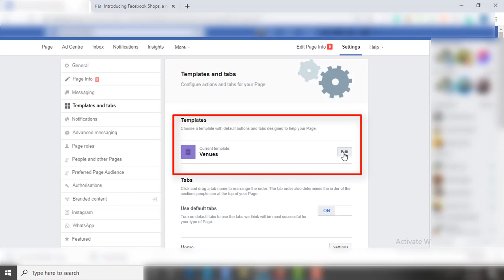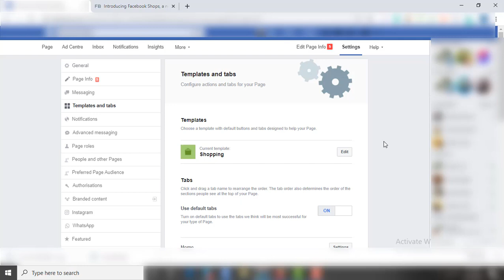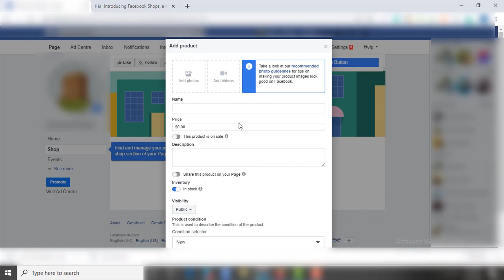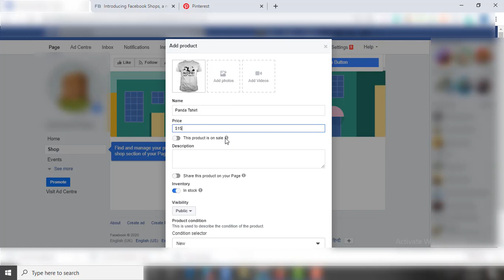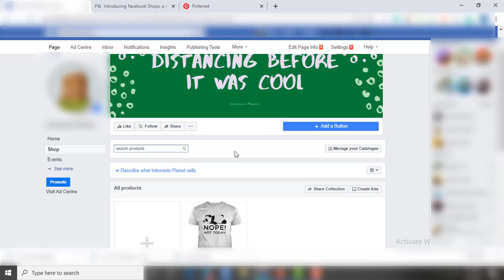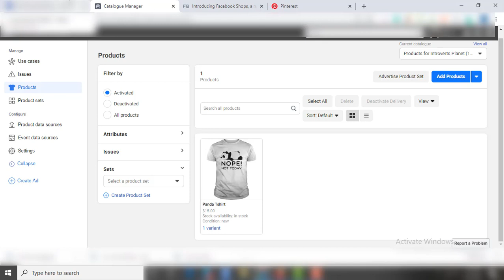How to Setup Facebook Shop on Page | 2020| Add Shop to Facebook Page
Facebook shops is new shopping experience where small business can setup their online shops on Facebook page as well as on Instagram for free.

The procedure to select to add a shop on Facebook page is very straight forward that anyone can follow and accelerate their business functions in the lock down.

This feature is an effort of Mark Zuckerberg to help small businesses to resume selling functions that are affected with pandemic.